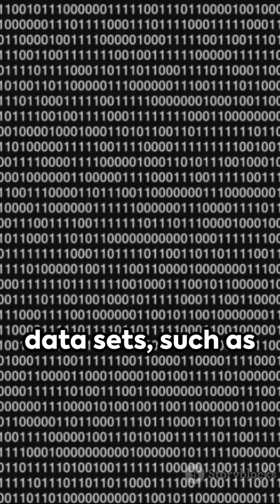Unsupervised Machine Learning